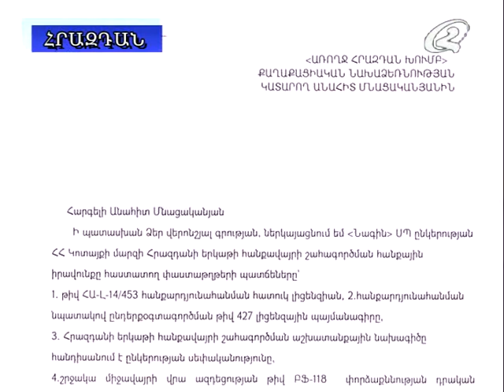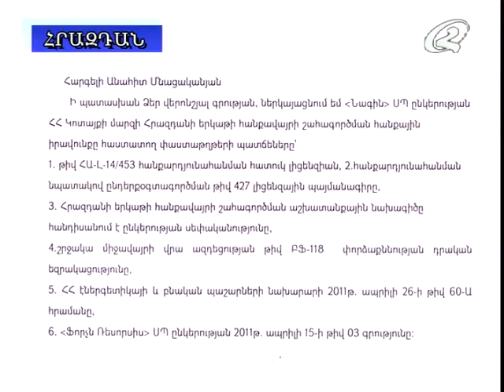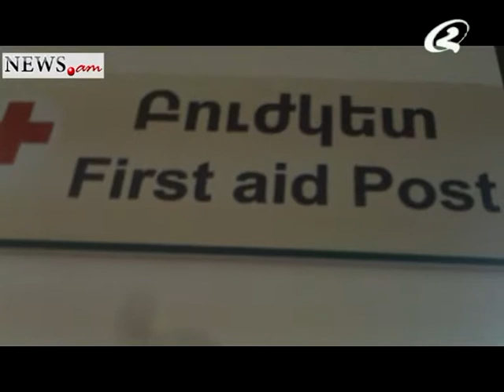Լուրեր 03 10 2013